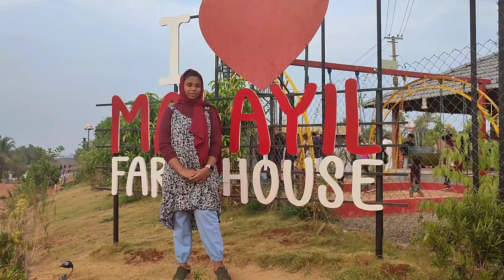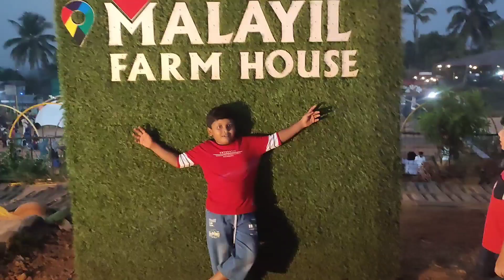ഇങ്ങനെ ഒരു സ്ഥലം തൊട്ടടുത്ത് ഉണ്ടെന്ന് അറിയാതെ പോയി/vlog/Habees world